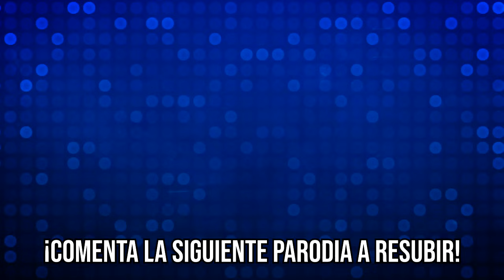Helen Skelter - Parodia - Luisjefe1Vlogs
Luisjefe1 Josh intenta ganarse el cariño de Helen.

LAS PARODIAS DE LUISJEFE1 NO DEBEN TOMARSE EN SERIO, SU ÚNICA FINALIDAD ES LA DE ENTRETENER.